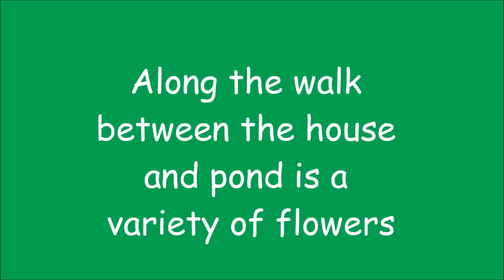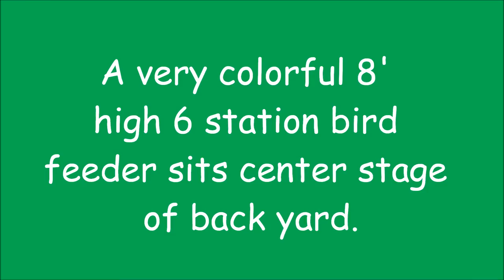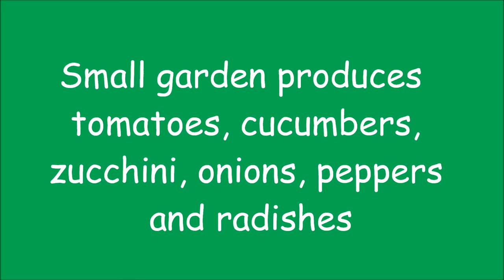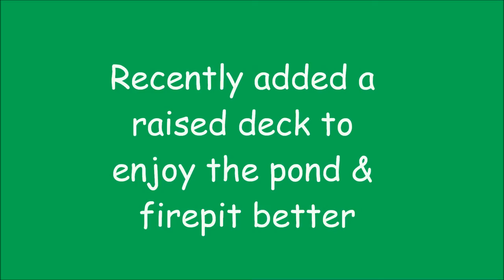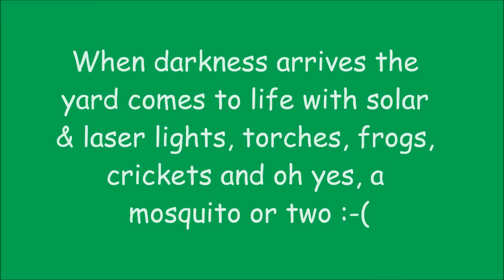Fairhope Alabama, My Back Yard, Spring 2016. Richard Stevens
My Fairhope, Alabama back yard this spring (2016) showing the many flowers and highlights.